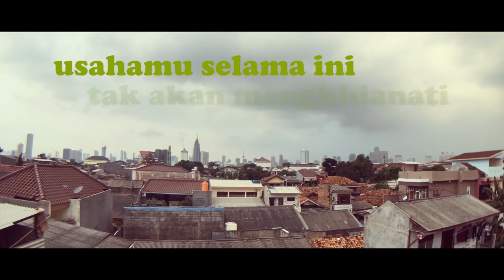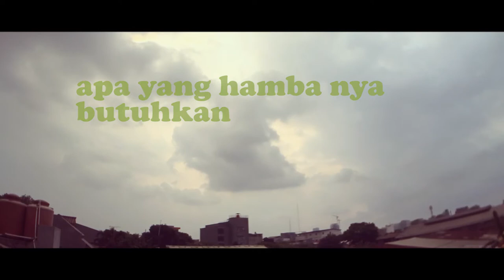Doing Fun with My SE ( Project X )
with Iphone SE + Wide Lens Funipica for smartphone